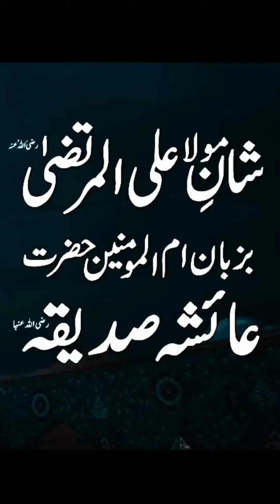January 25, 2024